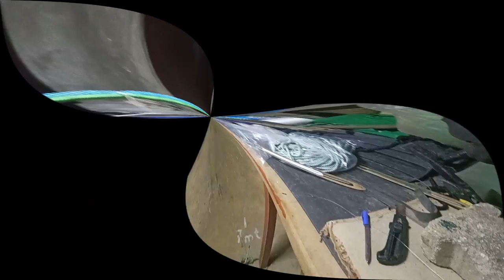60 mm 50 mt Fanyalı ağ yapım-2-How to buy the best fishing net for catching big and trophy fish-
Evet arkadaşlar sizlere bu videomda 50 mt uzunluğunda 60 göz aralığında 4 mt derinliğinde Fanyalı büyük balık için bir germe ağ da gerekli olan malzemeleri ve nasıl yapıldığını uygulamalı olarak göstermek istiyorum kafanıza takılan sorular veya eksik olan malzemelerinizin temini için bana ulaşabilir veya mesaj atabilirsiniz yardımcı olmaya çalışırım. Sağ duyulu  beğeni ve yorumlarınız dört gözle bekliyorum.
Ayrıcalıklardan yararlanmak için bu kanala katılın ve takipte kalın.

💖💖KANALIN AKTİF KALMASI İÇİN BEGENİ VE ABONELİK GEREKLİDİR.💖💖
XX--DAHA GENİŞ KAPSAMLI VİDEOLAR KANAL İÇERİGİNDEDİR--XX
 Ruhsatlı ve yasal kurallar dahilinde özel avlaklarda yapılmış avlardır.

FRESHWATER FISHES-FRESHWATER FISHING- HOW TO COOK CARP FISH-CAPPY FISHING IN LAKE-HOW TO KEEP FISH WITH STRESSING NET-MIRROR CARP FISH FISH-CAP FISHING-TATLI WATER FISH FISH-FISHERY FISH COOKING- HOW TO FISH-CARP FISH-WHERE CASE FISH LIVES-WHAT CATCH FISH-WHAT ARE THE PLACES-CATFISH FEATURE WATCH-CATFISH CATCHING TECHNIQUES-FISHING WITH A NET-HOW TO CATCH WITH STRESSING-FISHING-BREAKING